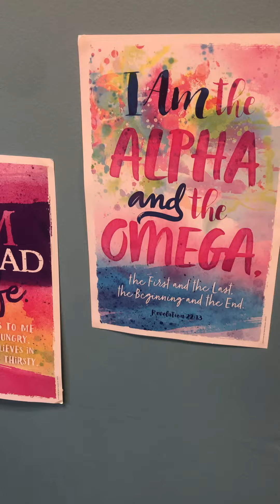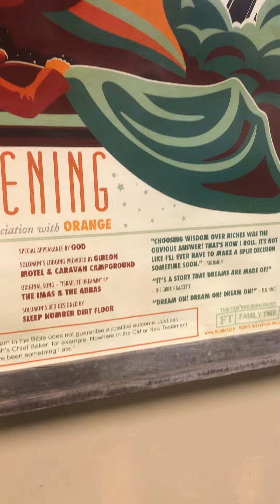Do you believe in Jesus and god